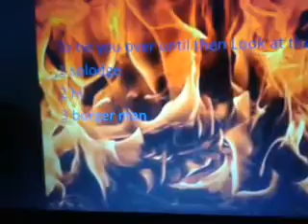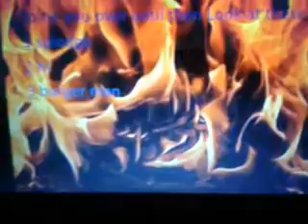The random video preview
Please watch the videos and comment to me